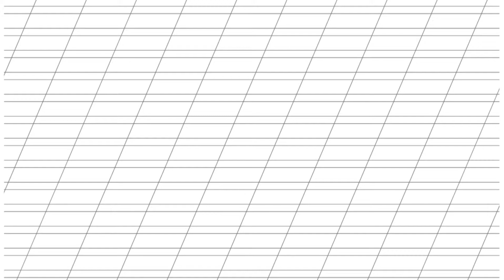Анонс Online курса Наталии Кучеренко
Скоро в сети Интернет будет выложен уникальный курс практикующего психолога, магистра психологии Наталии Кучеренко "Ваш гармоничный ребёнок".  Этот курс отвечает на вопросы:
1 .Как «закладывается» СЧАСТЬЕ в жизни ребенка?
2. Как нужно принимать «статус семьи»?
3. Как мы причиняем вред своими словами и действиями нашим детям?
4. Счастливая семья – это возможно?
5. Гармонично развитые дети –  как влияют  на это родители?